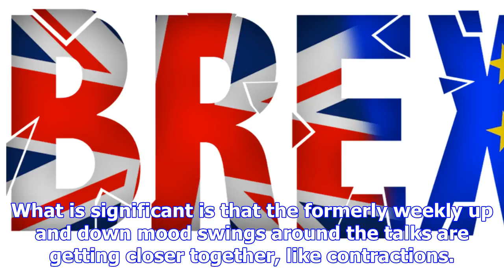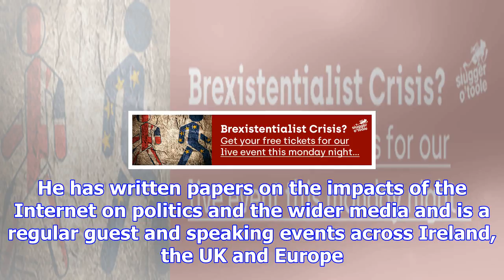“realisation within both parties that they must soon do a deal and face the consequences”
Interesting from Newton Emerson today…There was never any prospect of a Stormont deal this week, wit...